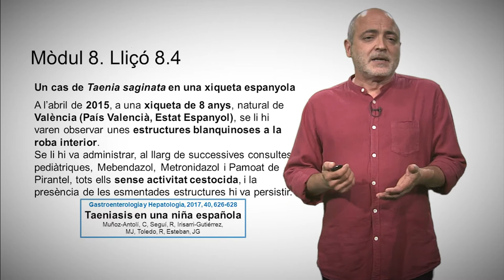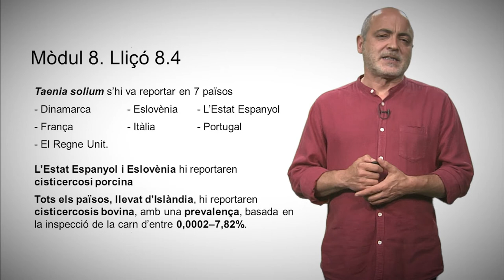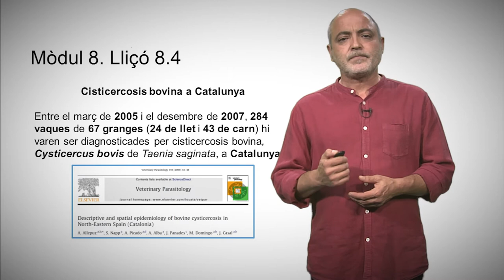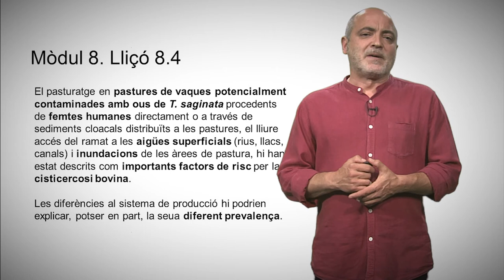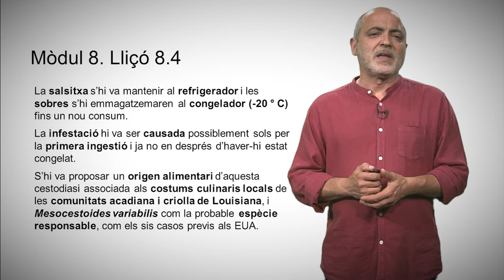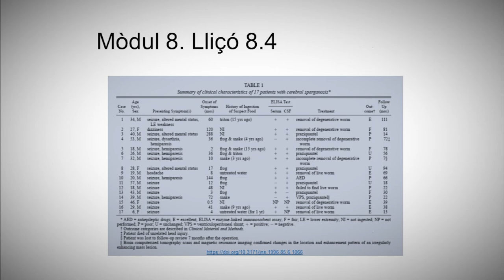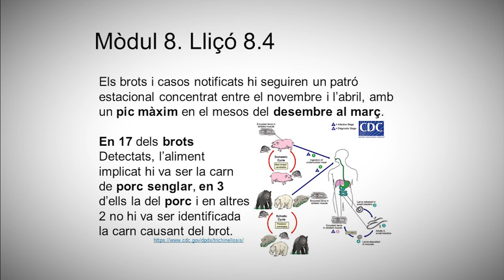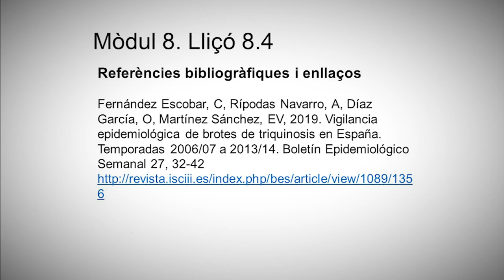8.4 Brots alimentaris d'origen carni